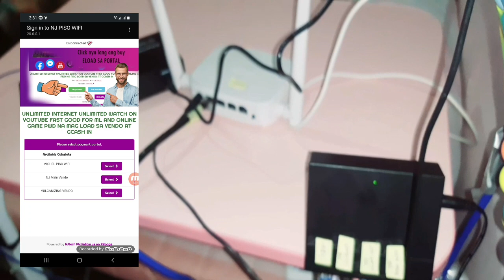Ado piso wifi Vlan setup using Fiber switch posible ba?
Sa video na Ito mga katechky pinadaan ko ang piso wifi ng ado using fiber cable ..gamit ang Vlan tag Vlan setup ..
mabilis depende nlang sa ibibigay mo bandwith at depende sa ISP natin ..sa setup ko ang speed ng Internet ko ay 600 mbps
8pesonet 1 main piso wifi 2 sub vendo 5client house Fiber cable using mediaCon at multiple antenas/AP Vlan config